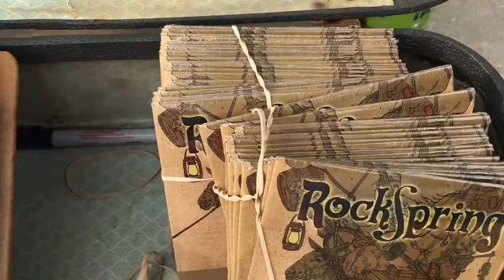Rockspring performing live on the bandstand for ''First Friday : Extown Walks''